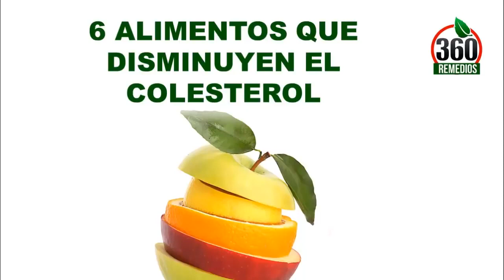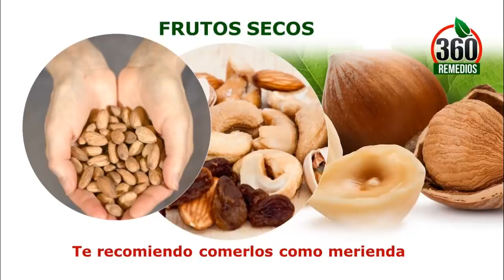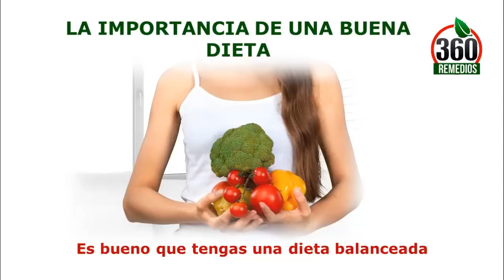6 Alimentos Que Disminuyen El Colesterol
6 Alimentos Que Disminuyen El Colesterol